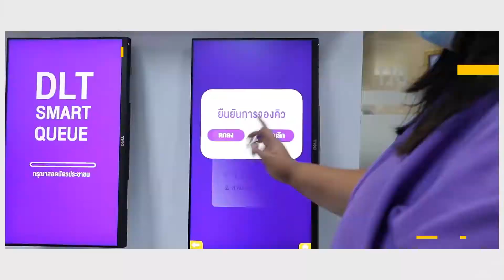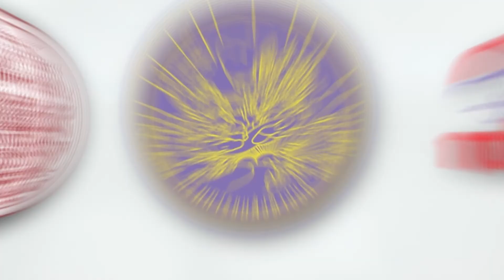Road Safety : การเก็บค่าบริการบรรทุกสัมภาระของรถแท็กซี่สนามบิน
การเก็บค่าบริการบรรทุกสัมภาระของรถแท็กซี่ ต้องเป็นไปตามข้อกำหนด ดังนี้
ข้อ 1 เป็นรถแท็กซี่ที่จดทะเบียนในกรุงเทพ
ข้อ 2 เป็นการเดินทาง ไปยัง สนามบินดอนเมือง  สนามบินสุวรรณภูมิ หรือ ใช้บริการจากสนามบินดอนเมือง สนามบินสุวรรณภูมิ ไปยัง จุดหมายปลายทาง
ข้อ 3 สัมภาระ หรือกระเป๋าเดินทางขนาดใหญ่ ที่มีด้านกว้าง ด้านยาว ด้านสูง ด้านใดด้านหนึ่ง เกินกว่า 26 นิ้ว ขึ้นไป ชิ้นละไม่เกิน 20 บาท
ข้อ 4  สัมภาระหรือกระเป๋าเดินทางขนาดเล็ก ที่มีด้านกว้าง ด้านยาว ด้านสูง ด้านใดด้านหนึ่ง ไม่เกิน 26 นิ้ว เก็บค่าบริการตั้งแต่ชิ้นที่ 3 ขึ้นไป ชิ้นละไม่เกิน 20 บาท
โดยในการวัดขนาดกระเป๋า ไม่วัดรวมล้อหรืออุปกรณ์ช่วยเคลื่อนที่ เช่น มือจับสำหรับลากกระเป๋า
ข้อ 5 สัมภาระที่เป็นอุปกรณ์กีฬา เช่น ถุงกอล์ฟ หรือเครื่องดนตรี ที่มีขนาดตั้งแต่ 50 นิ้วขึ้นไป ชิ้นละไม่เกิน 100 บาท
ข้อ 6 สัมภาระที่เป็นสินค้า อุปกรณ์ เครื่องมือ ทั้งที่บรรจุกล่อง หรือมัดรวมกันไว้ ที่มีขนาดตั้งแต่ 50 นิ้วขึ้นไป ชิ้นละไม่เกิน 100 บาท
ข้อ 7 จะไม่มีการจัดเก็บค่าบรรทุกสัมภาระเพิ่มเติม กรณีเป็นอุปกรณ์สำหรับคนพิการ ผู้สูงอายุ หรือผู้ป่วย เช่น วีลแชร์ ไม้เท้า รวมถึงสัมภาระติดตัวที่อยู่ในความดูแลของผู้โดยสารระหว่างการเดินทาง เช่น กระเป๋าถือ กระเป๋าคอมพิวเตอร์ เป้สะพายหลัง